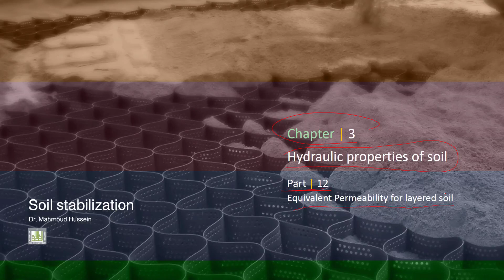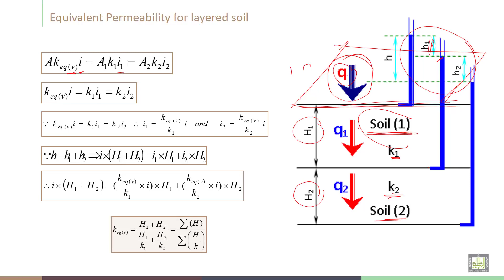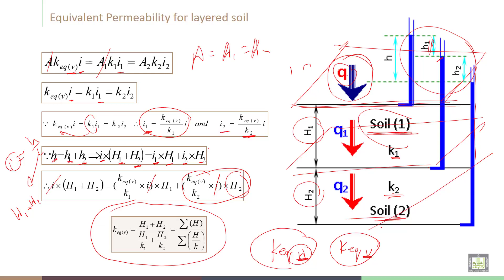Soil Stabilization - C3 - L12 Equivalent Permeability for layered soil